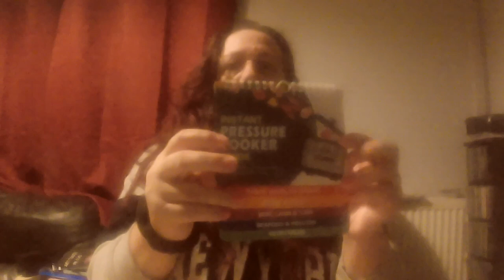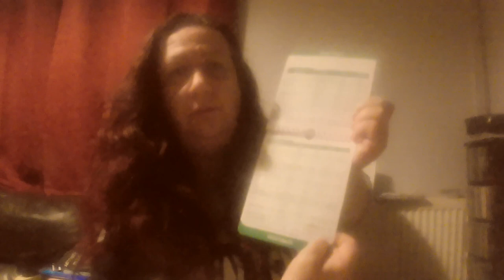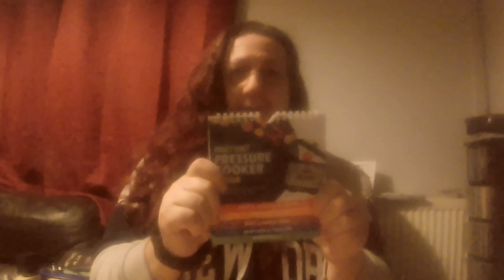First Small Temu Haul for Jan 2024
So I bring you my very first Temu Haul of 2024 !!  just a few bits that I needed this time around.

Temu items link

Affliate link for discount

If you enjoyed this video and would like to help support me In creating more informative and interesting content, you could 'Buy me a Coffee' using the link below 😁 Thank you.

AMAZON WISHLIST

EMAIL LORI .